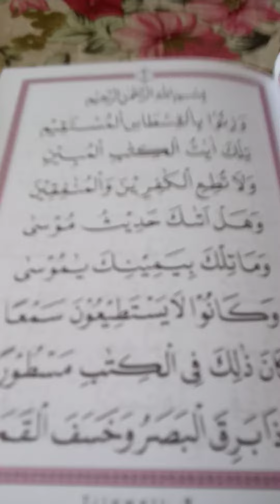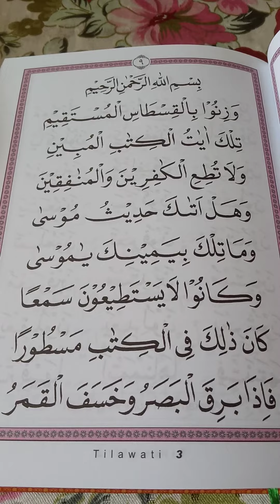Nada Dasar Lagu Tilawati Irama Rost || KKP MKI Kec. Mojowarno Kab. Jombang